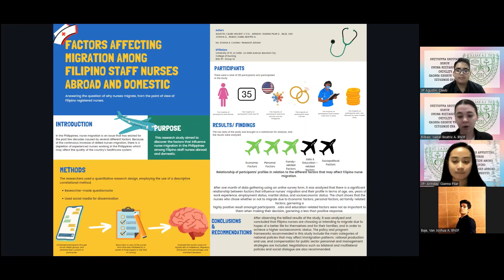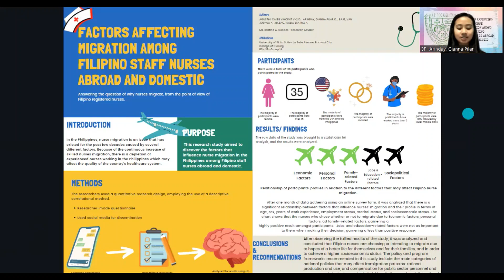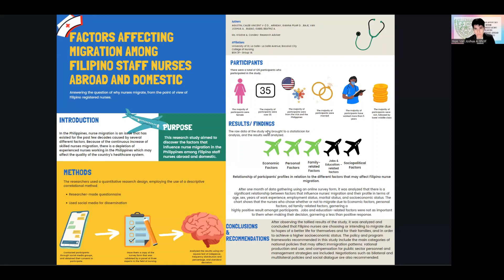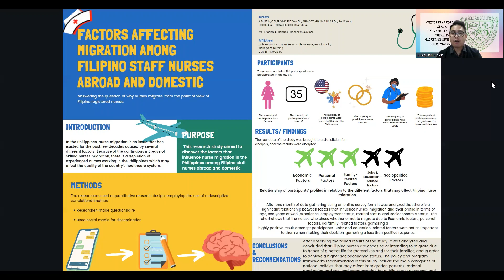USLS CON 2nd Student Research Colloquium Poster Entry #51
Nursing Research Poster Presentation:

Research Title: Factors Affecting Migration Among Filipino Staff Nurses Abroad and Domestic

Authors: BSN 3F Group 1A
Caleb Vincent V-2 Agustin
Gianna Pilar Arinday
Van Joshua Baje
Isabel Beatriz Bilbao

Adviser: O-Jay B. Jimenez, RN, MN
RLE Facilitator: Kristine A. Condes, RN, LPT, MN